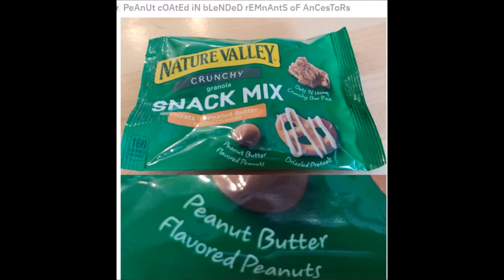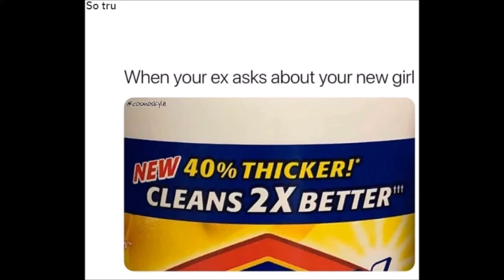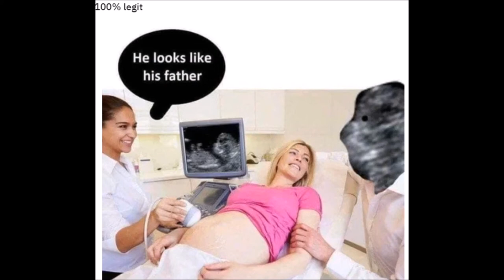pineapple pizza sucks!